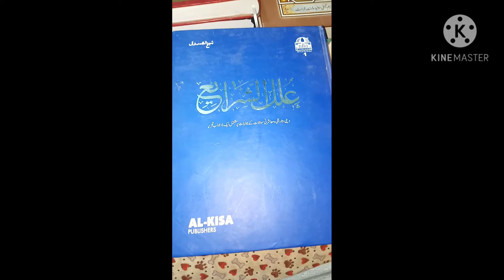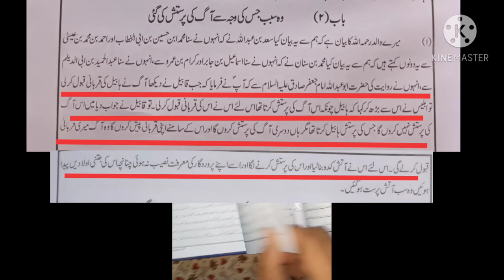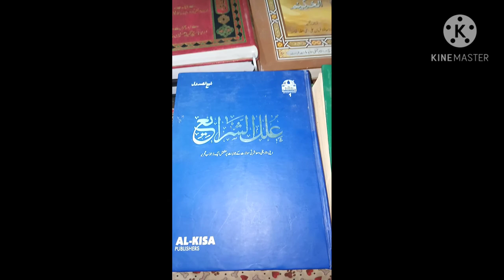کتاب علل الشرائع الشیخ صدوق ج1 باب2 آگ کی عبادت کیوں کی گئی؟؟؟